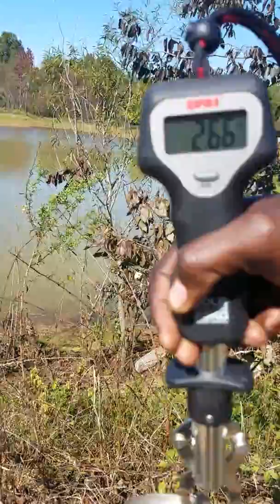Catching a 2.6lbs bass as filmed by my 4-year-old